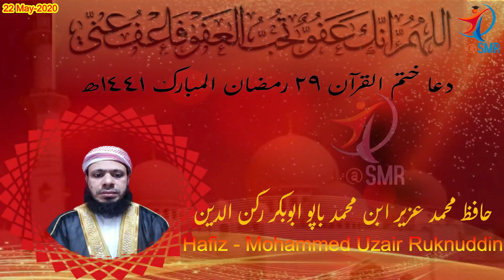DUA Khatam Ul Quran 29th Night Ramadan 1441 - Hafiz - Mohammed Uzair Ruknuddin Nadwi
Hafiz Mohammed Uzair Ruknuddin Nadwi Son Of Late Abubakar Ruknuddin Mohammed Bapu
محمد عزير ابوبكر ركن الدين محمد باپو ندوى
2002 میں جامعہ اسلامیہ بھٹکل کے شعبہ عالمیت سے فراغت حاصل کی
دارالعلوم ندوة العلماء سے تخصص فی الحدیث کیا
انجمن تعلیم القران کالیکٹ میں حفظ قرآن  مکمل کیا
اب دبئی میں اوقاف کے تحت والی الجامع الکبیر بر دبئی (مسجد) میں امامت و خطابت کے فرائض انجام دے رہے ہیں۔

quran recitation
quran mp3
al quran
quran pak

01.Surah Al-Fatihah
02.Surah Al-Baqarah
03.Surah Al-imran
04.Surah An-Nisa
05.Surah Al-Ma'idah
06.Surah Al- An'am
07.Surah Al- A`raf
08.Surah Al-Anfal
09.Surah At-Tawbah
10.Surah Yunus
11.Surah Hud
12.Surah Yusuf
13.Surah Ar-Ra`d
14.Surah Ibrahim
15.Surah Al-Hijr
16.Surah An-Nahl
17.Surah Al-'Isra
18.Surah Al-Kahf
19.Surah Maryam
20.Surah Taha
21.Surah Al-'Anbya'
22.Surah Al-Haj
23.Surah Al-Mu'minun
24.Surah An-Nur
25.Surah Al-Furqan
26.Surah Ash-Shu`ara
27.Surah An-Naml
28.Surah Al-Qasas
29.Surah Al-`Ankabut
30.Surah Ar-Rum
31.Surah Luqman
32.Surah As-Sajdah
33.Surah Al-'Ahzab
34.Surah Saba'
35.Surah Fatir
36.Surah Ya-Sin
37.Surah As-Saffat
38.Surah Sad
39.Surah Az-Zumar
40.Surah Ghafir
41.Surah Fussilat
42.Surah Ash-Shuraa
43.Surah Az-Zukhruf
44.Surah Ad-Dukhan
45.Surah Al-Jathiyah
46.Surah Al-'Ahqaf
47.Surah Muhammad
48.Surah Al-Fath
49.Surah Al-Hujurat
50.Surah Qaf
51.Surah Adh-Dhariyat
52.Surah At-Tur
53.Surah An-Najm
54.Surah Al-Qamar
55.Surah Ar-Rahman
56.Surah Al-Waqi`ah
57.Surah Al-Hadid
58.Surah Al-Mujadila
59.Surah Al-Hashr
60.Surah Al-Mumtahanah
61.Surah As-Saf
62.Surah Al-Jumu`ah
63.Surah Al-Munafiqun
64.Surah At-Taghabun
65.Surah At-Talaq
66.Surah At-Tahrim
67.Surah Al-Mulk
68.Surah Al-Qalam
69.Surah Al-Haqqah
70.Surah Al-Ma`arij
71.Surah Nuh
72.Surah Al-Jinn
73.Surah Al-Muzzammil
74 Surah Al-Muddaththir
75.Surah Al-Qiyamah
76.Surah Al-'Insan
77.Surah Al-Mursalat
78.Surah An-Naba'
79.Surah An-Nazi'aat
80.Surah Abasa
81.Surah At-Takwir
82.Surah Al-Infitaar
83.Surah Al-Mutaffifin
84.Surah Al-Inshiqaq
85.Surah Al-Burooj
86.Surah At-Tariq
87.Surah Al-A'la
88.Surah Al-Ghaashiyah
89.Surah Al-Fajr
90.Surah Al-Balad
91.Surah Ash-Shams
92.Surah Al-Lail
93.Surah Ad-Duha
94.Surah Ash-Sharh
95.Surah At-Tin
96.Surah Al-Alaq
97.Surah Al-Qadr
98.Surah Al-Baiyyinah
99.Surah Az-Zalzalah
100.Surah Al-Aadiyaat
101.Surah Al-Qari'ah
102.Surah At-Takaathur
103.Surah Al-Asr
104.Surah Al-Humazah
105.Surah Al-Feel
106.Surah Quraish
107.Surah Al-Maa'oon
108.Surah Al-Kauthar
109.Surah Al-Kaafiroon
110.Surah An-Nasr
111.Surah Al-Masad
112.Surah Al-Ikhlaas
113.Surah Al-Falaq
114.Surah An-Naas